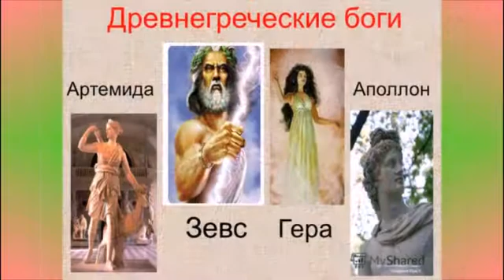Друзьям с улыбкой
Песня посвящена пожилым людям ,которых призываю  радоваться жизни ...